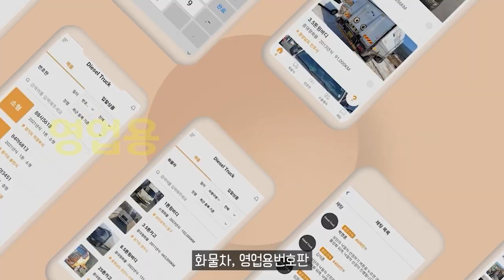다단 자동변속기 탑재한다면 반값 전기차 가능할까？